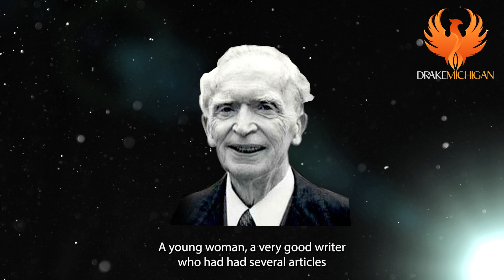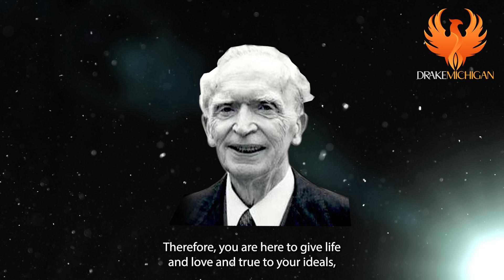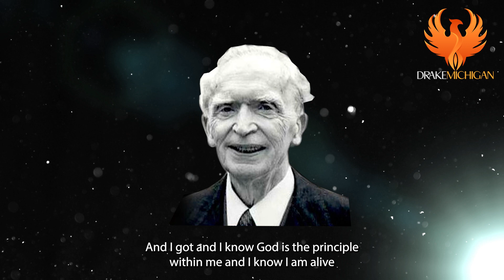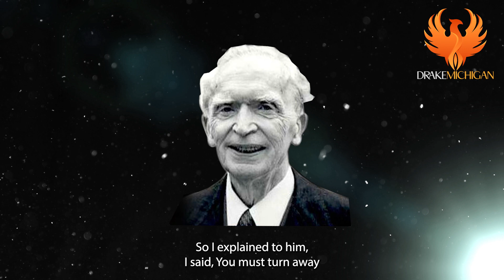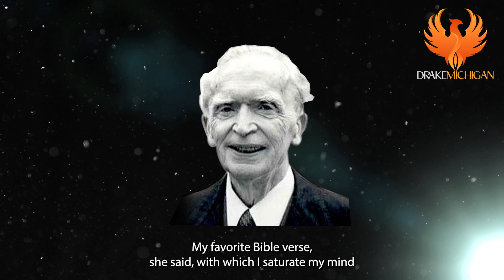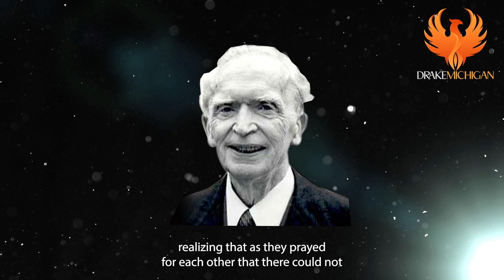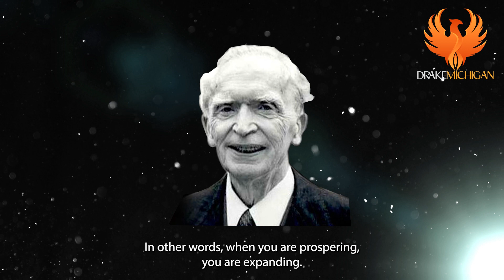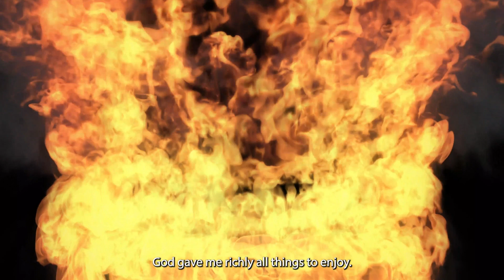Mastering the Mindset of Wealth by Dr Joseph Murphy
Dr. Joseph Murphy has been acclaimed as a major figure in the human potential movement, the spiritual heir to writers like James Allen, Dale Carnegie, Napoleon Hill, and Norman Vincent Peale, and a precursor and inspirer of contemporary motivational writers and speakers like Tony Robbins, Zig Ziglar, and Earl Nightingale. He changed the lives of people all over the world and was one of the best-selling authors of the mid-20th century.

 Dr. Murphy wrote, taught, counselled, and lectured to thousands every Sunday as Minister-Director of the Church of Divine Science in Los Angeles. Over the years, Dr. Murphy has given lectures and radio talks to audiences all over the world. Millions of people tuned in his daily radio program and have read the over 30 books that he has written. His books have sold over 15 million copies. In his lectures he points out how real people have radically improved their lives by applying specific aspects of his concepts, and gives the listener guidelines on how they too can enrich their lives.

Purchase the Spirit Energy book by Drake Michigan is available at Amazon

Credits:
With gratitude to the universe for our life's challenges and lessons, enabling us to pass our wisdom to others.

About Drake Michigan:
Drake Michigan has been born to help YOU learn how to shape YOUR reality, become abundant and manifest the life that you deserve.

On our website you will find tutorials, articles, videos and online courses developed to provide you with the tools to take control and become the Master of Self required to shape YOUR life for the better.

It's time!

Join us on our journey as we unlock consciousness and learn how to play the game of life.

The opinions shared in this video are based on personal experience, perspective, or research and are not meant to reflect any scientific or academic views.